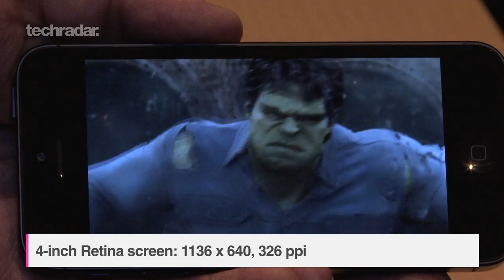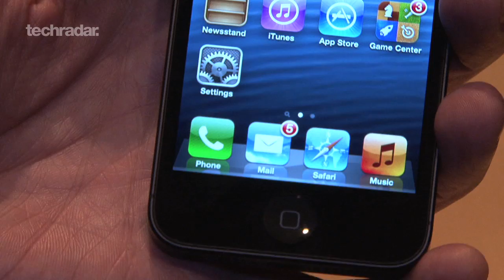New iPhone 5: Hands on Screen Demo & Movie Playback 1080p HD Video on Retina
iPhone 5 Screen Demo: Retina 1080p HD Video Playback. Now 4-inches with a 16:9 aspect ratio for better movie watching experience.

Now the iPhone 5 has been announced, here's everything you need to know about Apple's brand new handset - the successor to the popular iPhone 4S.

This thing has been long rumoured of course, and we've known for a while that we'd have a lot to talk about around this time in 2012 - Apple seems to have cemented September as its time to refresh the iPhone.